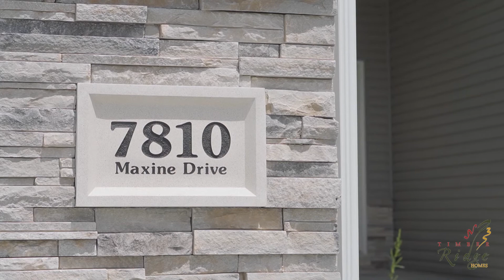#19 The Dempster by Timber Ridge Homes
2020 Spring Parade of Homes - 7810 Maxine Drive